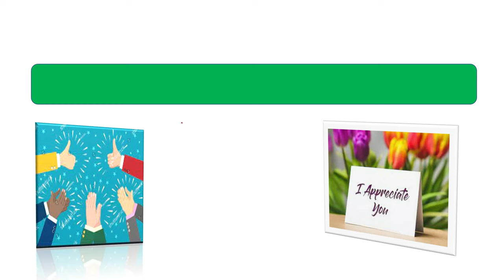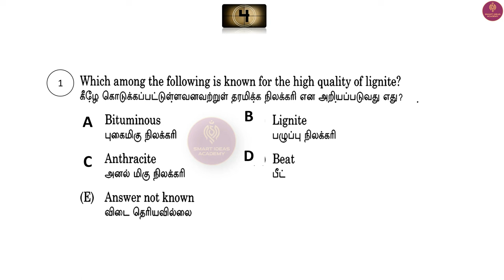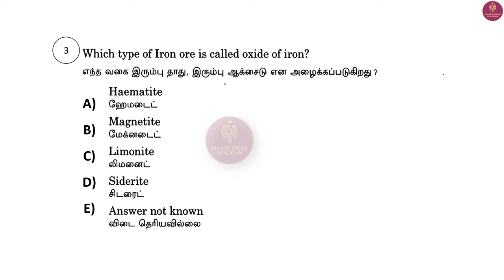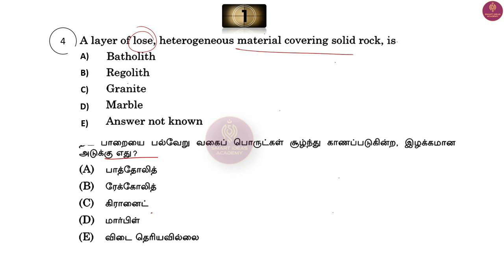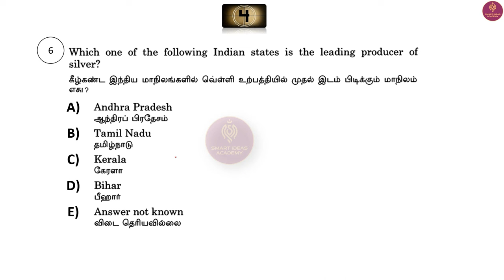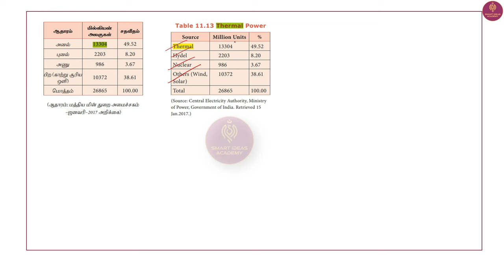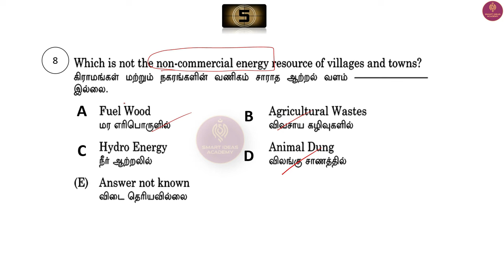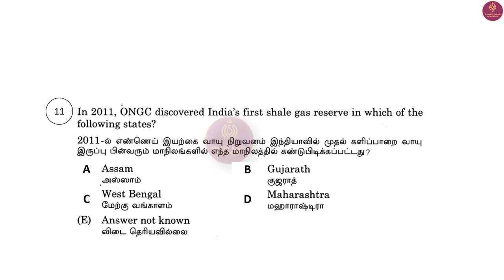🪨Minerals Tnpsc Geography Questions in Tamil |Tnpsc Geography Questions Discussions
Download Minerals & Resources Questions Pdf

Hello !

Today's Video is : 🪨Minerals Tnpsc Geography Questions in Tamil |Tnpsc Geography Questions Discussions |Tnpsc Geography

Title :   🪨Minerals Tnpsc Geography Questions in Tamil |Tnpsc Geography Questions Discussions |Tnpsc Geography